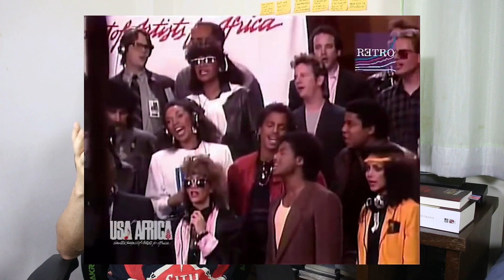EP.03 - Banco Central Mundial e a Moeda Única Global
xxxxxxxxxxxxxxxxxxxxxxxxxxxxxxxxxxxxxxxxxxx

xxxxxxxxxxxxxxxxxxxxxxx

Chegamos ao terceiro episódio da série, Origens da Crise do Dólar.

No episódio anterior, você entendeu como o FED foi criado por um pequeno grupo de banqueiros e aprendeu também sobre bailout.

Esse é o nome dado aquele sistema que permite Bancos Centrais criem dinheiro a partir do nada e com garantia governamental.

Os bancos centrais tem garantia do governo através dos contribuintes de cada país e claro que diante da possibilidade, foi pensado como seria ter todos os contribuintes do mundo, sem fronteiras ou barreira de moedas, criando assim, um grande Banco Central Mundial.

Ele hoje existe e você conhece com o nome de FMI.

Entenda como ele foi criado, com qual propósito e como vem usando o seu braço de empréstimos, o Banco Mundial, para financiar genocídios e fomes nas últimas décadas.

É claro que a função original do FMI não é de um Banco Central, essa é apenas a intenção oculta de um outro grupo de elite, que vem impondo o socialismo no mundo através das grandes dívidas de países subdesenvolvidos com a garantia de Bancos Centrais de países ricos.

Esse vídeo é fundamental para que você entenda porque o dólar é a moeda do mundo e porque ele está em crise.

Assista que o conteúdo vai mudar a sua vida!